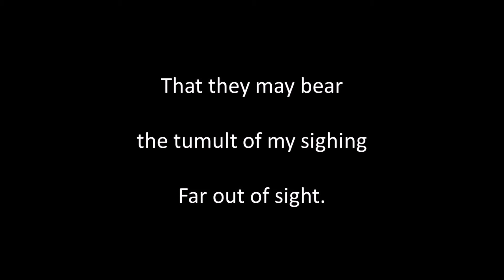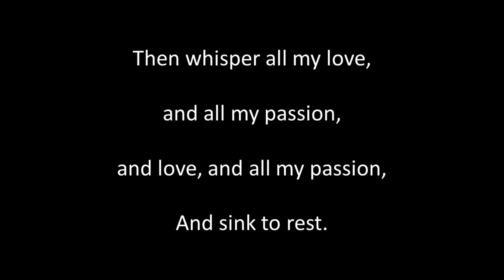Thoughts have Wings sung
Written by Frances M Gostling (to 1935) , composed by Liza Lehmann (1862 to 1918). Published 1919. Singing, guitar playing, sound editing and video by Alan Thompson 2022.  Another of the songs of bygone eras. For a listing of these songs on Youtube and SoundCloud